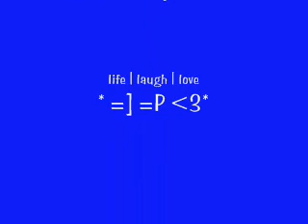friend movie collage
a whole bunch of videos on my laptop
just put them together.
17 by cross candian ragweed